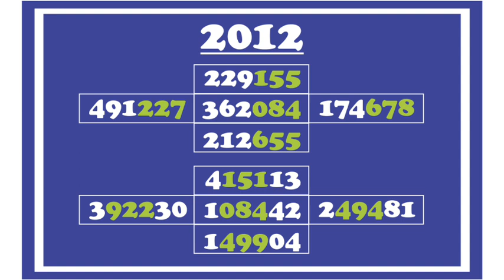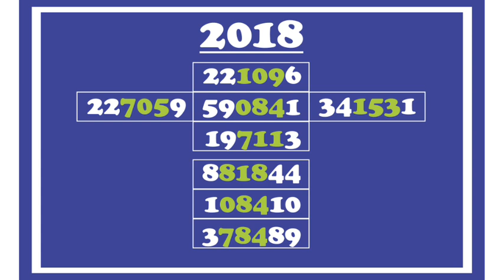084 chart from 2012 to 2019